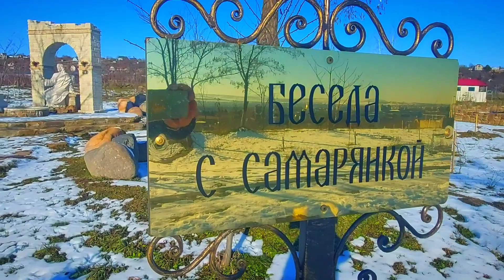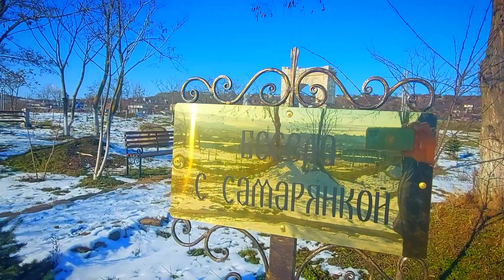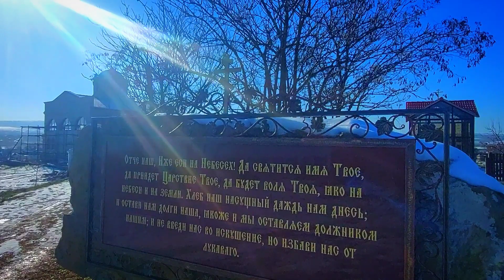Храм Петра и Павла Ессентуки